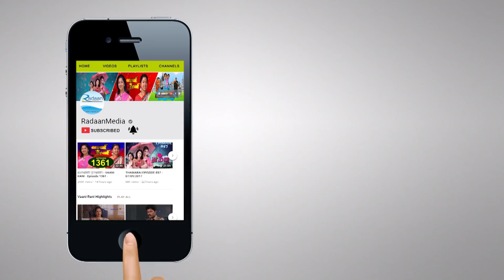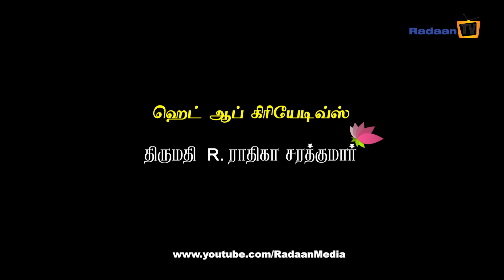THAMARAI தாமரை - EPISODE 1019 27-03-2018